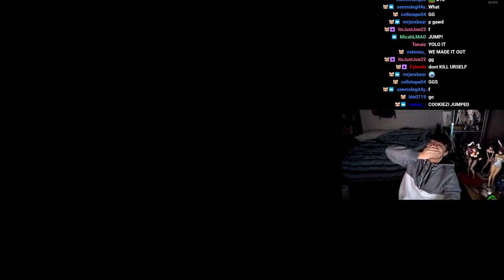Binfy gets grabbed by a creepy man! 😱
okay but that thumbnail goes hard no cap